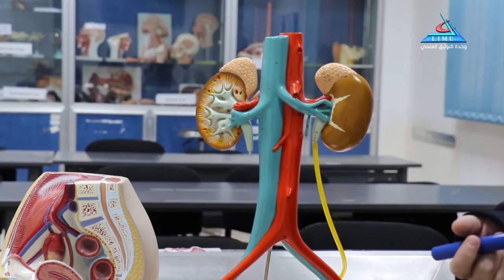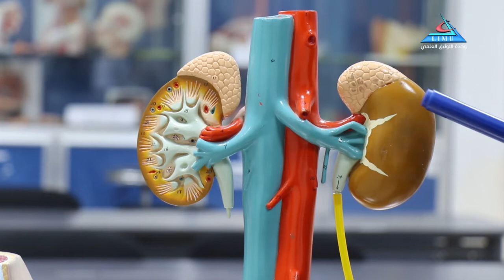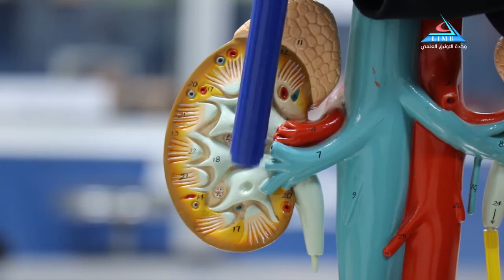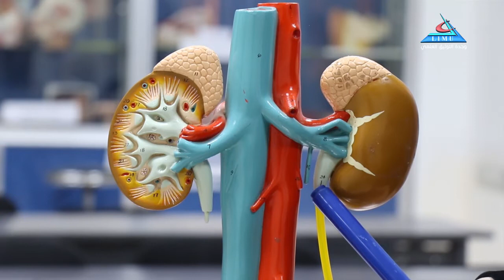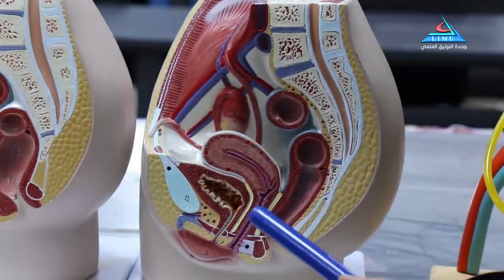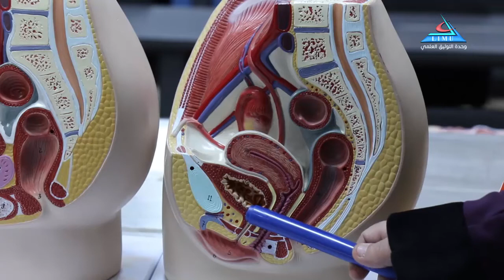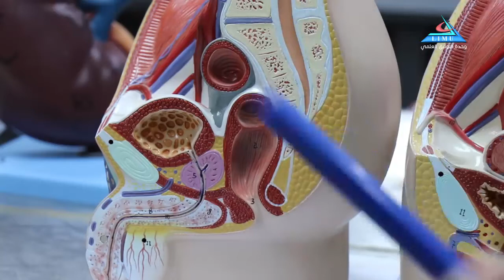Anatomy Block GBMS2 Introduction to the Urinary System Dr Eman Layas